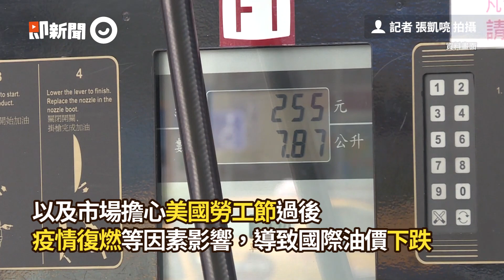先別急著加油！14日起汽、柴油各降0.5、0.3元｜油價｜調降｜看新聞